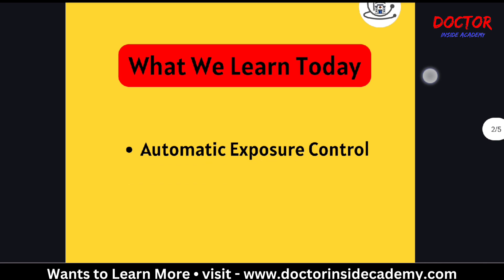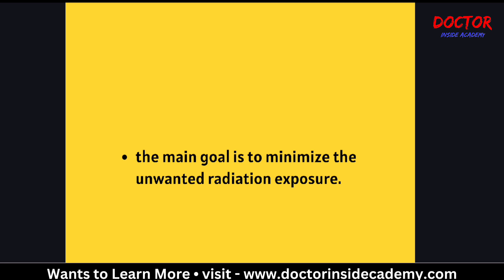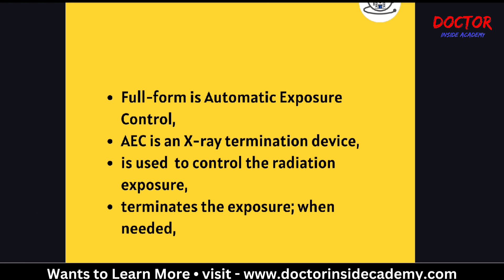Automatic Exposure Control | Part - 85 | X Ray Course | Doctor Inside Academy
In this video, we discuss automatic exposure control, where we cover the following;

📢Time Stamps⏰

00:40 - Automatic Exposure Control
00:53 - Full Form of Automatic Exposure Control
01:04 - What is Automatic Exposure Control
02:12 - Main Goal of Automatic Exposure Control
02:38 - Short Exposure Time
03:20 - Last Words

1. Automatic Exposure Control
2. Automatic Exposure Control (AEC)
3. Automatic Exposure Control Radiography
4. What is the Definition of Automatic Exposure Control
5. Automatic Exposure Control Meaning
6. X Ray Course